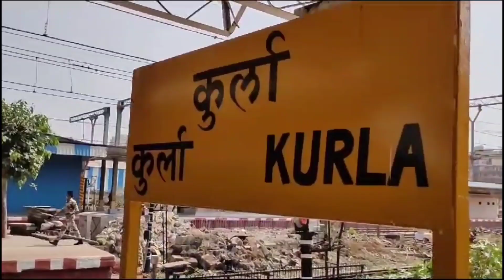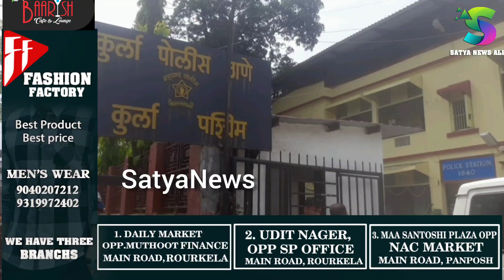Sundergarh Girl Killed In Mumbai . Body Recovered From A Suitcase .